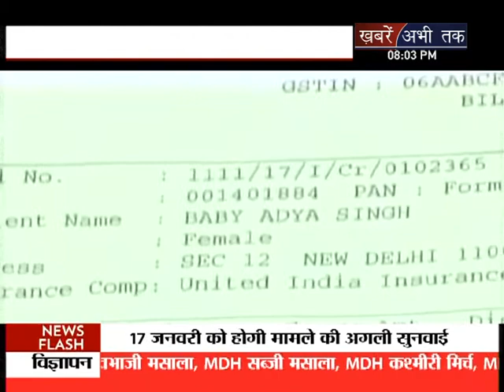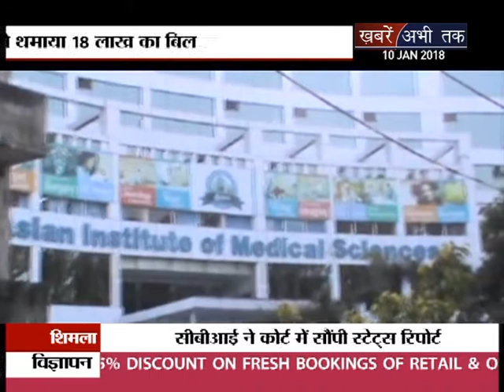18 लाख मे मिली मौत || बड़ी बात || Khabrain Abhi Tak Live